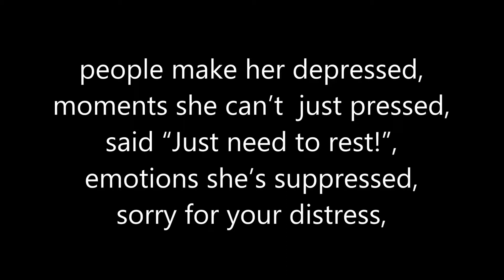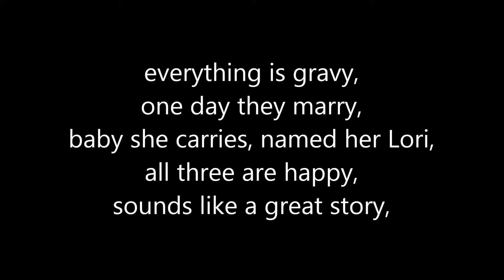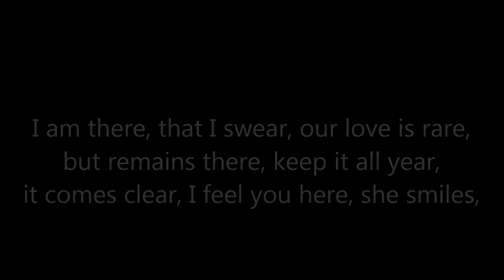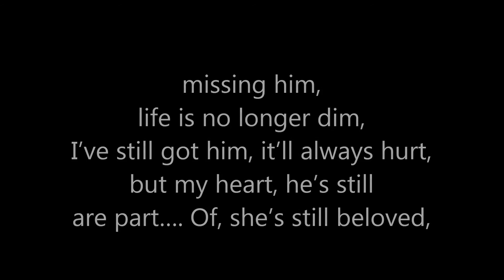X6X8-All That's Done Amy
A song about a women named Amy, who is delt a bad hand in life but still try's her best in life. We can learn from her.